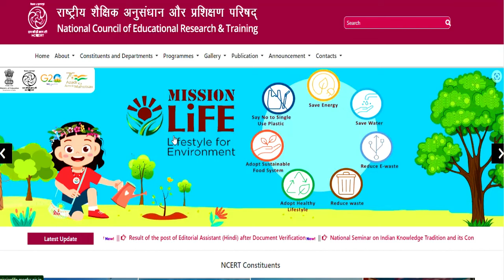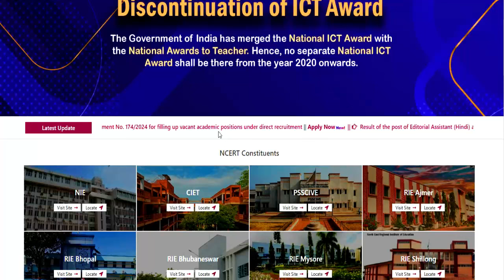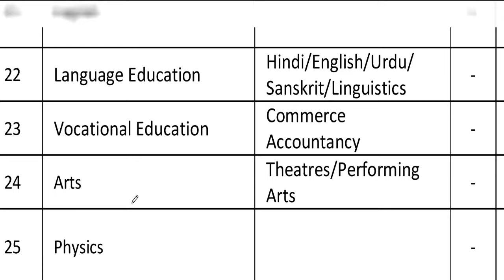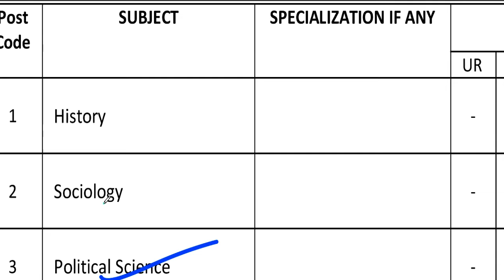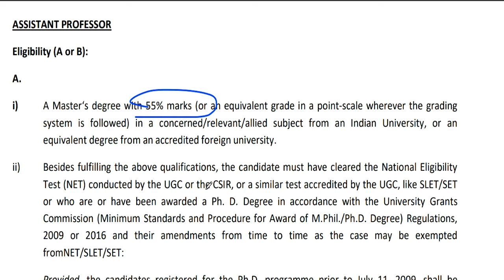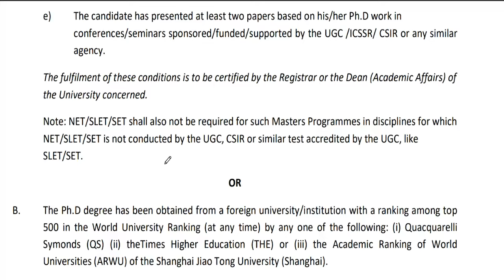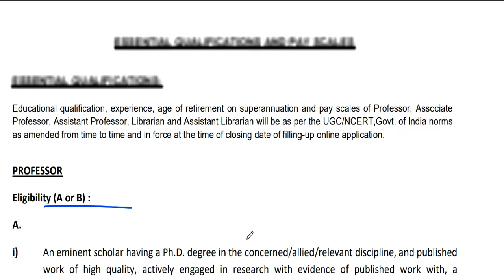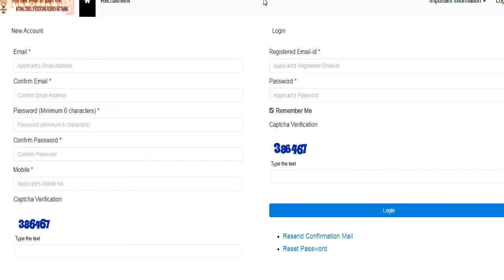NCERT PERMANENT TEACHERS VACANCY 2024 | SALARY - 1 LAKH ABOVE | NO FEE | APPLY FROM ALL STATE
NCERT PERMANENT TEACHERS VACANCY 2024 | SALARY - 1 LAKH ABOVE  | NO FEE | APPLY FROM ALL STATENCERT Vacancy 2024 | NCERT NEW VACANCY NOTIFICATION 2024 | SALARY - 60000  | NO FEE | APPLY FROM ALL STATE 11 New Notification | Salary- 75000 | Age-45 year |Complete Information